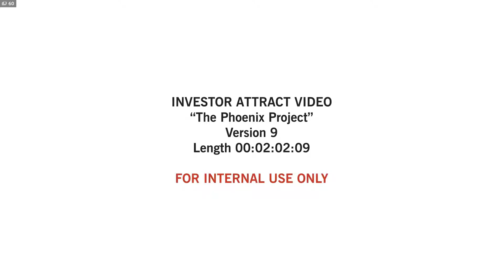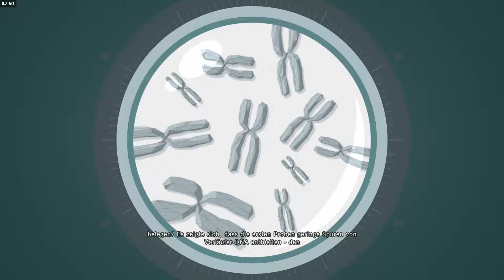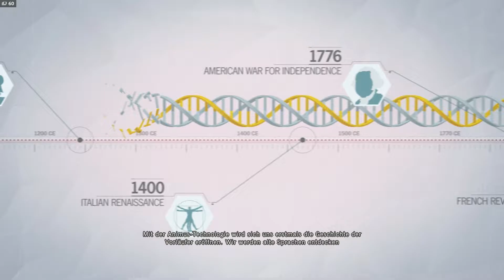Assassin's Creed Unity 02 03 2017 14 42 23 09